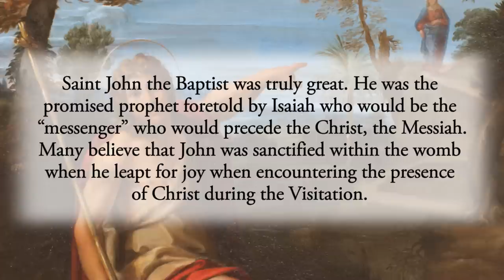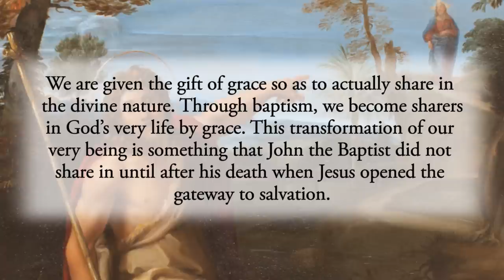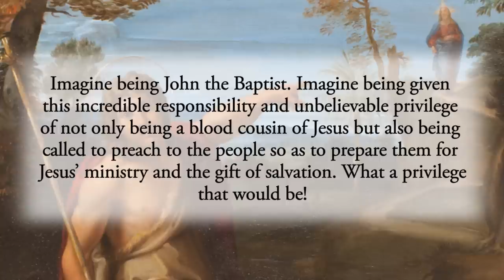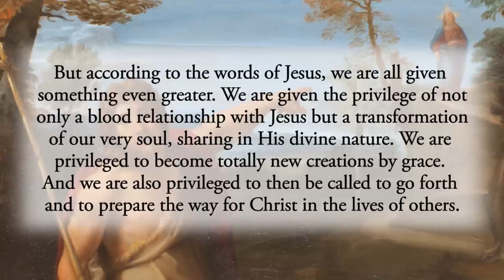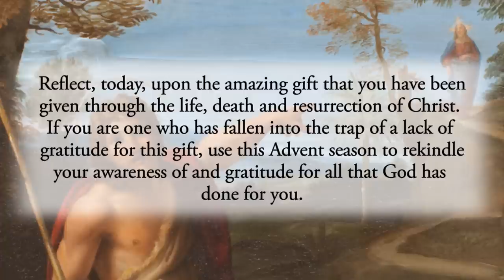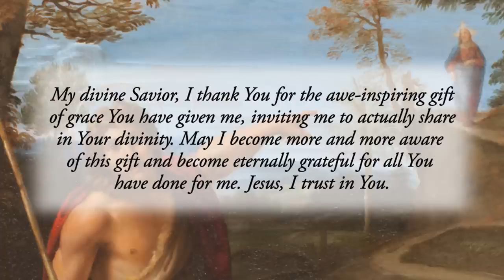Sharing in God’s Divinity - Thursday, December 15, 2022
This is the one about whom Scripture says: Behold, I am sending my messenger ahead of you, he will prepare your way before you. I tell you, among those born of women, no one is greater than John; yet the least in the Kingdom of God is greater than he.” Luke 7:27–28

Saint John the Baptist was truly great. He was the promised prophet foretold by Isaiah who would be the “messenger” who would precede the Christ, the Messiah. Many believe that John was sanctified within the womb when he leapt for joy when encountering the presence of Christ during the Visitation. John then faithfully fulfilled his mission of being the last of the Old Testament prophets and died prior to Jesus giving His life for the salvation of all. For these reasons, John is considered the greatest of those born of women, prior to the glorious gift of salvation in Christ.

Of course, after praising John for his greatness, Jesus then goes on to point out that even “the least in the Kingdom of God” is greater than John.
This is simply because everyone who is now a member of the Kingdom of God was given a gift that John never enjoyed in this life. We are given the gift of grace so as to actually share in the divine nature. Through baptism, we become sharers in God’s very life by grace. This transformation of our very being is something that John the Baptist did not share in until after his death when Jesus opened the gateway to salvation.

Imagine being John the Baptist. Imagine being given this incredible responsibility and unbelievable privilege of not only being a blood cousin of Jesus but also being called to preach to the people so as to prepare them for Jesus’ ministry and the gift of salvation. What a privilege that would be!

But according to the words of Jesus, we are all given something even greater. We are given the privilege of not only a blood relationship with Jesus but a transformation of our very soul, sharing in His divine nature.
We are privileged to become totally new creations by grace. And we are also privileged to then be called to go forth and to prepare the way for Christ in the lives of others.

Sometimes, we can take the gift of salvation for granted. We can easily fail to comprehend this incredible gift. As a result, we can fail to have gratitude and fail to be in awe of what we have become in Christ.

One of the central messages of Advent is that God became man so that we could share in His divinity. This reality is beautifully presented in the prayer that the priest prays at Mass as he mixes the water and wine: ​​By the mystery of this water and wine may we come to share in the divinity of Christ Who humbled himself to share in our humanity. What a gift! We are called to actually share in Christ’s divinity! This gift makes us members of the Kingdom of God and is a far greater gift than even John the Baptist received in his earthly life.

Reflect, today, upon the amazing gift that you have been given through the life, death and resurrection of Christ. If you are one who has fallen into the trap of a lack of gratitude for this gift, use this Advent season to rekindle your awareness of and gratitude for all that God has done for you.

My divine Savior, I thank You for the awe-inspiring gift of grace You have given me, inviting me to actually share in Your divinity. May I become more and more aware of this gift and become eternally grateful for all You have done for me. Jesus, I trust in You.

CHAPTERS:
0:00 Beginning
0:17 Scripture Quote
0:39 Daily Reflection
4:18 Final Meditation
4:49 Closing Prayer